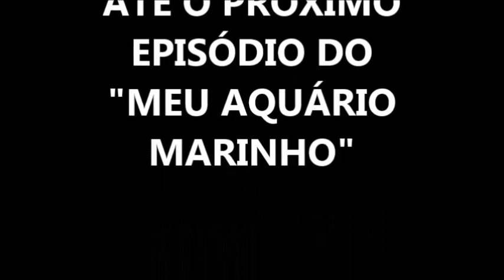"Meu Mundo Marinho" - Ep. 1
A pedidos de muitos amigos, alunos e inscritos no Canal estamos de volta com um novo realise, novos peixes e novos corais!